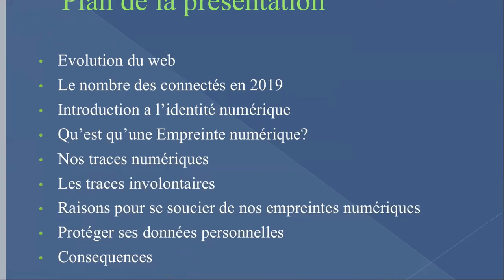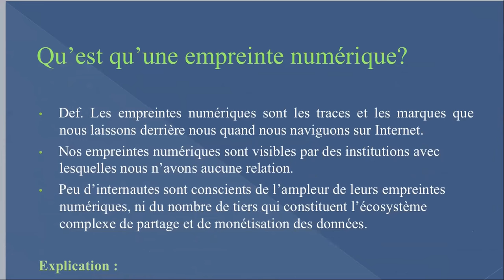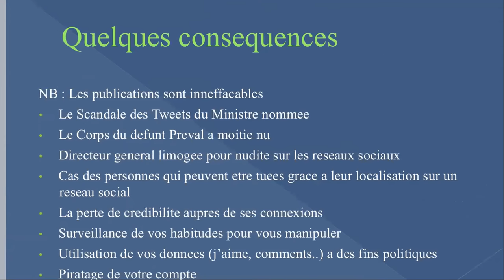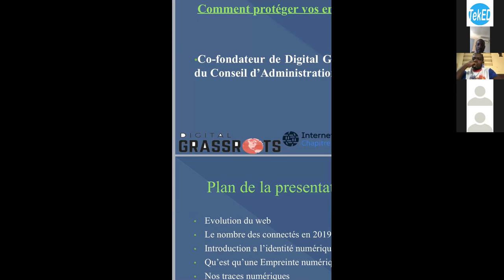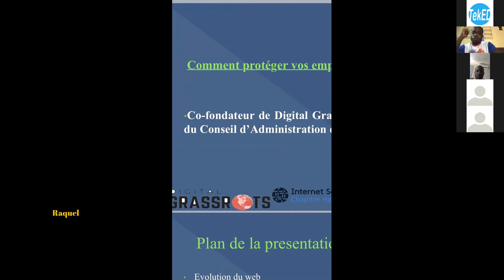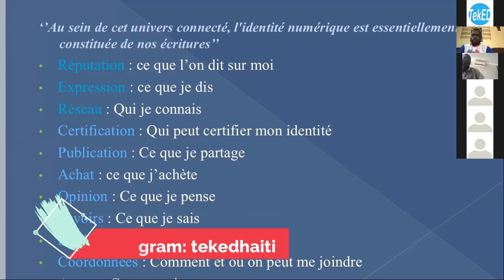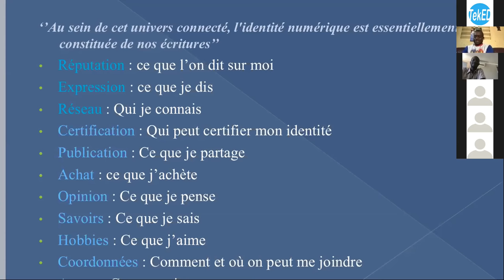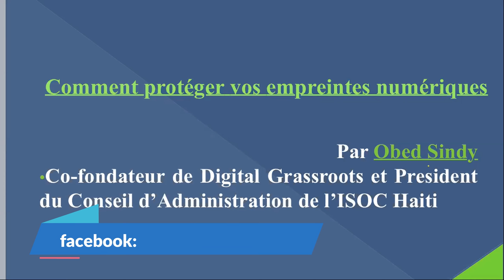Protection de votre empreinte numérique [Obed SINDY]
Nan rankont sa a, Obed SINDY, Prezidan ISOC Haiti, prezante pou nou kisa ki "anprent nimerik" la epi poukisa nou dwe jere sa a

"Pale ak TekED" se yon seri rankont kote nou debat sou yon kantite pwen ki ap itil epi ede pwofite byen de teknoloji a.